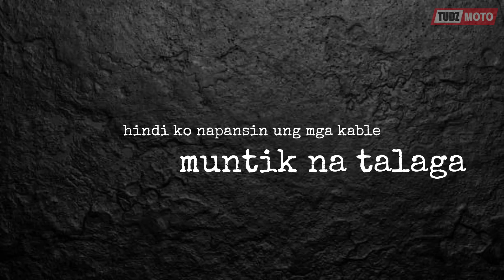Batman Loop - Solo ride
230 km solo ride
Infanta loop or Batman loop